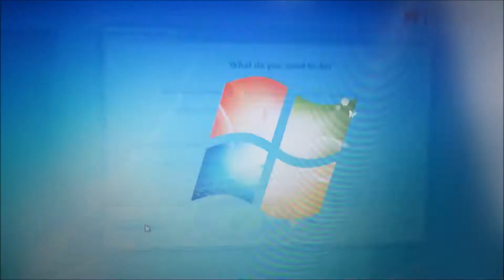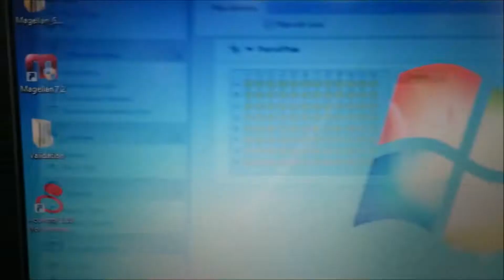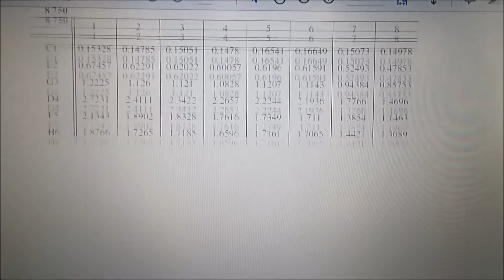Tecan Infinite M200 Microplate Reader for Sale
Tecan Infinite M200 Microplate Reader is available from The Lab World Group.